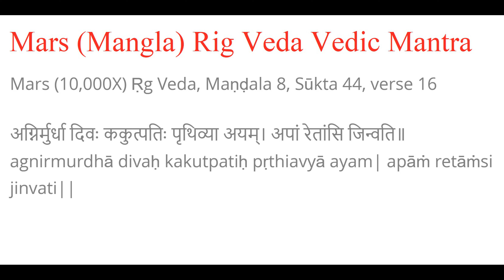Mangla (Mars) Vedic Gayatri Mantra -108 Times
Mangla (Mars) Vedic Gayatri Mantra